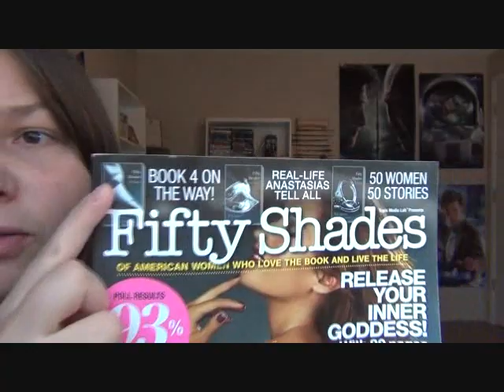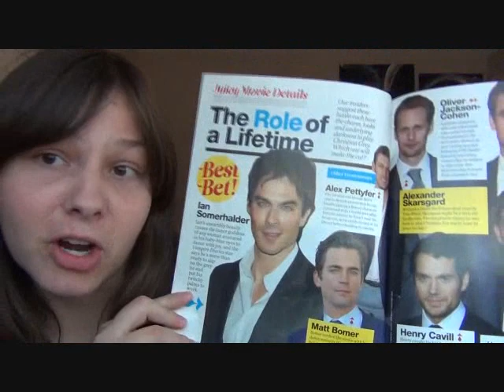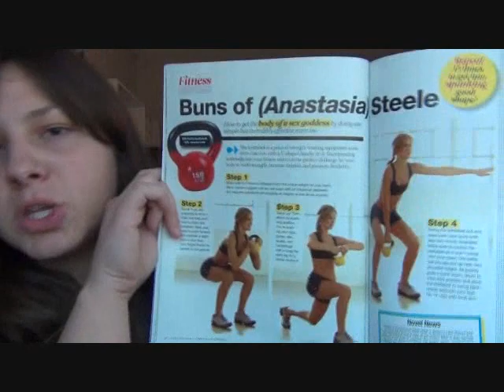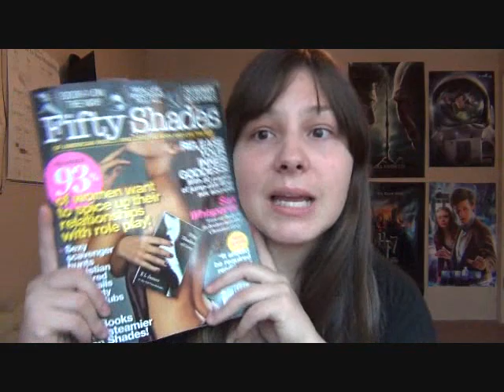50 Shades of Grey Magazine